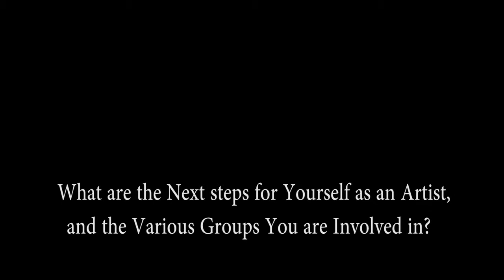Lafayette Gilchrist interview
(born August 3, 1967) is an American jazz pianist and composer. As of January 2014, he lived in Baltimore.[1] He has had a long association with saxophonist David Murray, with whom he has toured internationally.[2]
 Gilchrist moved to Baltimore when he was 17, to study economics at the University of Maryland, Baltimore County.[6] He started playing the piano at the same time – he stated that he started practicing in the piano rooms of his university after briefly playing the Steinway grand in its recital hall while a summer school student before beginning his degree.[3] He taught himself to play and compose music,[6] and received feedback on his compositions from music students.[3] He graduated in 1992, with a BA in African-American studies.[3]
Career[edit]
In 1993 Gilchrist formed the New Volcanoes, as a quartet that also contained trumpeter Freddie Dunn, bassist Vince Loving, and drummer Nate Reynolds.[4] Trumpeter and sound engineer Mike Cerri was soon added, and Gilchrist recorded his first album, The Art Is Life, as a sextet with James Dephilipo added on euphonium.[4] This was self-released, as was Gilchrist's second album, Asphalt Revolt.[4] He played with the New Volcanoes and gave solo performances on the East Coast for several years after graduating.[3]
He first met Murray in 1999: Gilchrist introduced himself and later sent the saxophonist a recording of his playing.[3] They played together a few weeks later, and the pianist joined Murray's band after a few more weeks had passed.] Their first gig together was at the Iridium Jazz Club in New York City in April 2000 Gilchrist subsequently obtained a recording contract with Hyena Records, but decided to remain in Baltimore, based on his belief that New York-based musicians tend to converge on a particular style of playing.[4]
Gilchrist gradually built the sound of the New Volcanoes by adding particular musicians on different instruments, particularly Gabriel Ware on alto saxophone and Greg Thompkins on tenor.The latter commented that the pianist "does look at the horn section as a choir,  But it's a choir where anyone can get the spirit and take off".[4] The first release of original material on Hyena was 2005's Towards the Shining Path, which received little attention, as Gilchrist did not have enough money to pay for the whole band to tour.] To develop his reputation and capacity to tour, Gilchrist formed a more commercially viable band, a trio, with Anthony "Blue" Jenkins on bass and Reynolds on drums; they created the album Three.[4]
Gilchrist's 2008 New Volcanoes album Soul Progressin' received a four-star review from Down Beat, which commented that "Gilchrist's sanguine melodies, vulnerable and gospelized, distinguish the music from M-Base's cool austerity."[7] A 2012 recording of the same group also contained a mix of styles: one reviewer described one track from It Came from Baltimore: Live at the Windup Space Vol. 1 as containing elements of "Pop and the avant-garde, old and new, free-jazz and funk, hip-hop and rock, modernist dissonance and sentimental grooves".Gilchrist also leads a trio called Inside Out, with Michael Formanek (bass) and Eric Kennedy (drums).[2][9]
Playing style and influences[edit]
An NPR reviewer commented that Gilchrist's "two-handed piano has techno and minimalism behind it. It's not just about the notes; it's also about the waves in which they come, and the troughs in between". Gilchrist himself indicated in 2007 that "I'm always seeking a dialogue between popular rhythms and the improvising process. For me to make personal music, I have to come out of the music I grew up with and love, and that's hip-hop and go-go."[4]
Composing style[edit]
Gilchrist has stated that his compositions for the New Volcanoes "build from small things to big things, from settlements to villages to cities; I never start with the whole city. [...] That's what we're all about: breaking the music up in the middle and then re-gathering the pieces".] Following the approach of Duke Ellington, Gilchrist prefers to compose pieces for specific members of his band, instead of for particular instruments. In 2007, he commented on the political element of his compositions: "everything I write about, in my music, has a political slant to it. It comes from basically a very, very disturbed young black man. And at times angry, furious. But if that anger doesn't have a spiritual dimension, you're going to be in a lot of trouble"